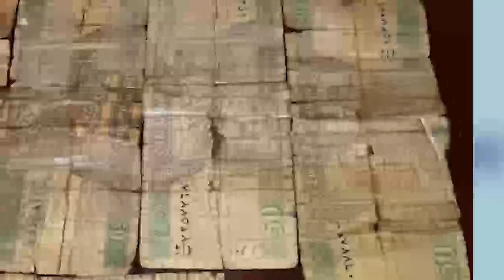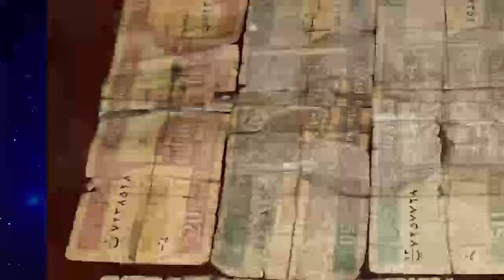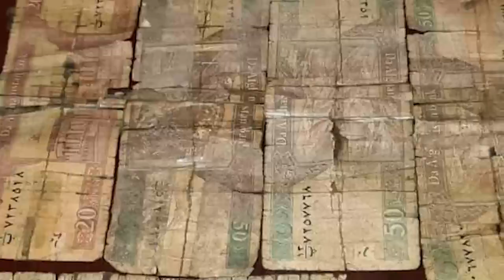واکنش جالب نبیل به عکس انصاری در ماه